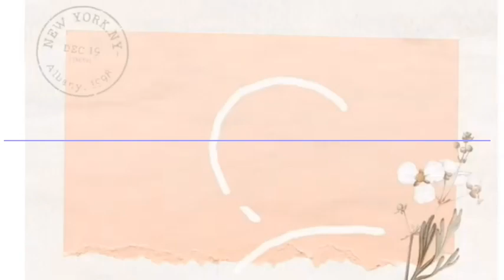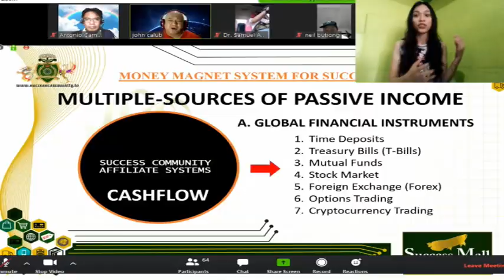3 Tips kung paano ko nakuha ang Goal ko sa Success Community - Online Business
For more info message Mary Ann Bazas on how to become a Wisdom Broker in Success Community.

We always SAY YES TO SUCCESS! 😇👌